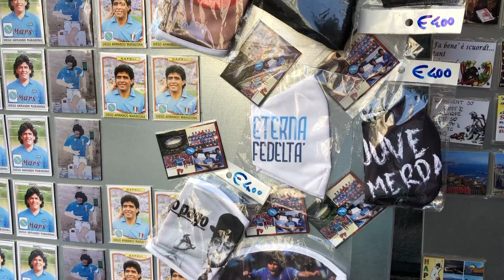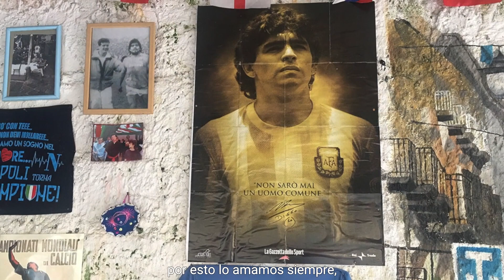¿CÓMO ES HOY LA NAPOLI DE DIEGO MARADONA? / Homenaje al Diego en Italia 🇮🇹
A 7 meses del fallecimiento de DiegoMaradona, le rendimos un pequeño homenaje visitando el famoso QuartieriSpagnoli, el famoso museo callejero que se encuentra en Napoli y hablamos con los hinchas del club partenopeo acerca de la devoción por el ex futbolista argentino en la ciudad italiana.

►¡Así Youtube te avisará automáticamente cuando se suba un nuevo video!